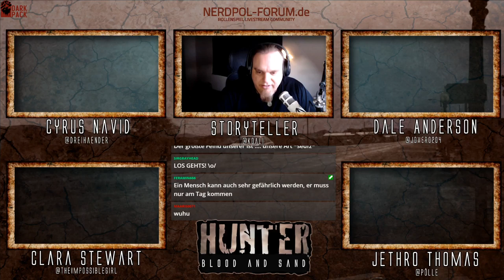[Hunter] Blood and Sand #3 - Monster aus der Nachbarschaft (GER) | Pen and Paper Rollenspiel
Doch das Böse lauert überall. Und SIE sind gekommen um es zu jagen.

Noch wissen sie nicht was sie erwartet. Noch weiß die Stadt nicht was sie erwartet! Noch wissen die Vampire nicht von ihrem neuen Feind.

"Wenn er sich erhebt, so entsetzen sich die Starken, und wenn er hervorbricht, weichen sie zurück."

Das besondere der Runde ist sicher, dass alle Spieler*innen im RL Pfarrer*innen sind. Wer könnte besser Hunter verkörpern.

Mit dabei:

Pölle als Jethro Thomas (Cyberkinetiker)
TheImpossibleGirl als Clara Steward (Wahre Gläubige)
JOver0204 als Dale Anderson (Pyrokinetiker)
Dreihaender als Cyrus Navid (Psychometriker)

Koali als Spielleitender Storyteller